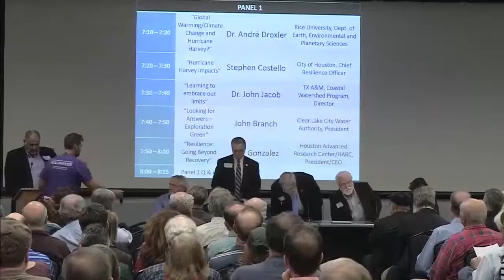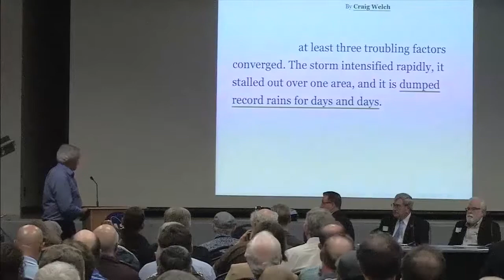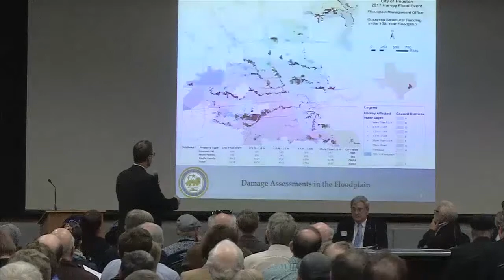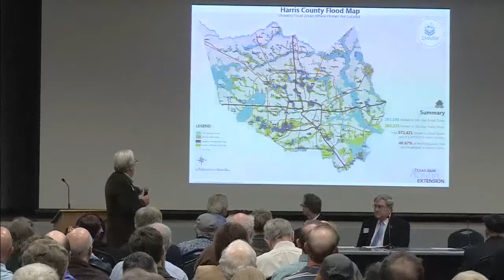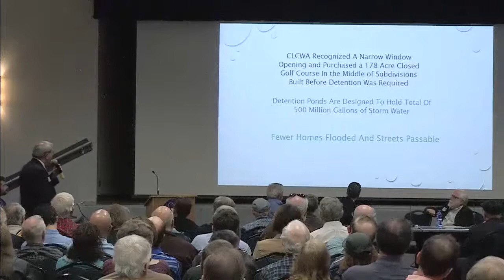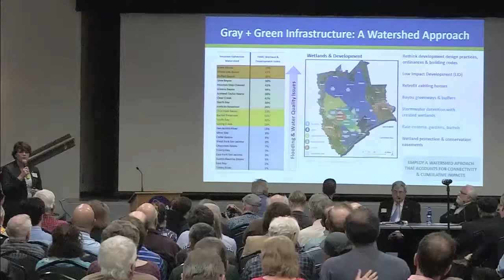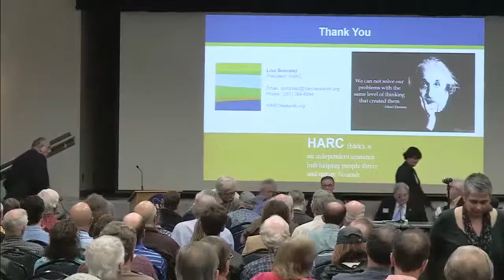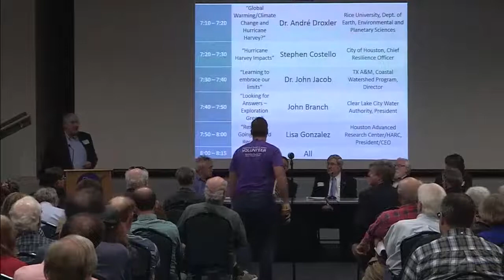Houston | Bay Area Storm Water Flooding Forum: Harvey, Ike and the Future: Panel 1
Panel 1 of the Houston | Bay Area Storm Water Flooding Forum

Speakers:
Dr. George Guillen - Welcome and introductions
Dr. Andre Droxler – Global Warming-Climate Change and Hurricane Harvey
Stephen Costello – Hurricane Harvey Impacts
Dr. John Jacob – Planning for Community Resilience
John Branch – Looking For Answers – Exploration Green
Lisa Gonzalez – Planning for Community Resilience

*All content in this video does not necessarily reflect the views/opinions of the Environmental Institute of Houston or the university.